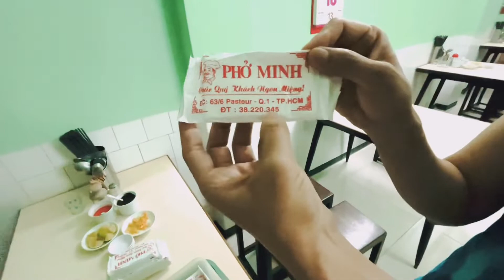Phở Minh ở Sài gòn đường Pasteur Q1 đã mở cửa 🚪 trở lại nhé các tình yêu 💓 | MC Dương Hồng Phúc.